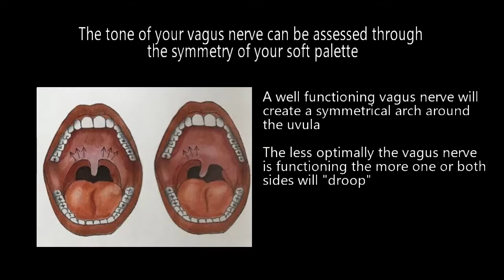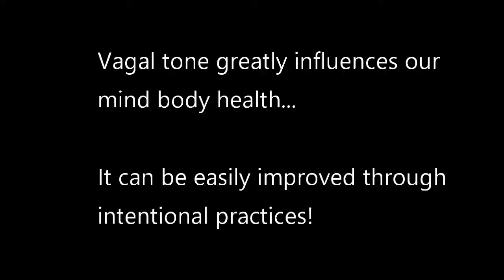Increasing Vagal Tone with Chanting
Learn how to assess the function of your vagus nerve by examining the soft palette. Watch us as we use a vagus nerve stimulating exercise (chanting), and the increased activation in the vagus nerve.

Information and soft palette diagram from Stanley Rosenburg "The Power of the Vagus Nerve"